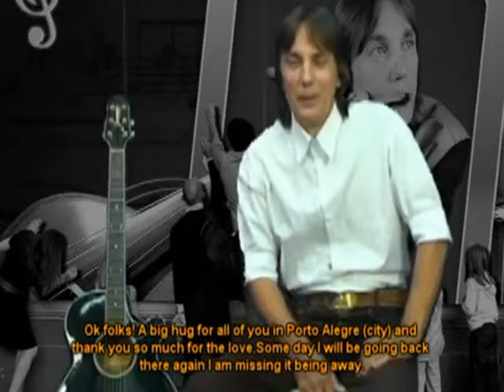Yesterday - sung by Otto Nilsen "Cantando na rede" Programa 05 Part 01 editado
"Otto Nilsen - cantando na rede" - Programa 05 - Part 01
"Otto Nilsen - singing on the net" - Program # 05 - Part 01